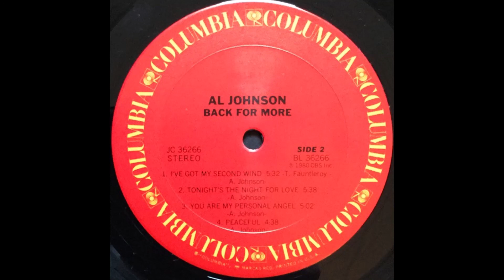AL JOHNSON- i´ve got my second wind